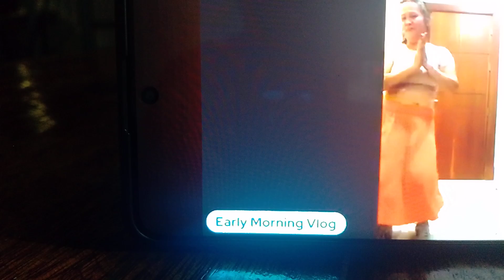RIVERS OF BABYLON FEVER ELIMINATION ROUND II TEAM BUBULI